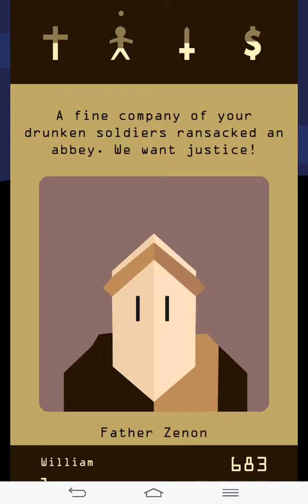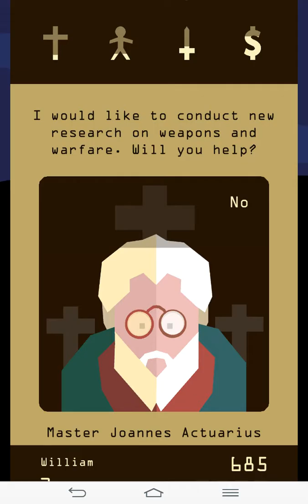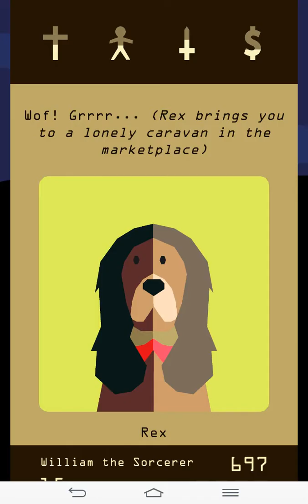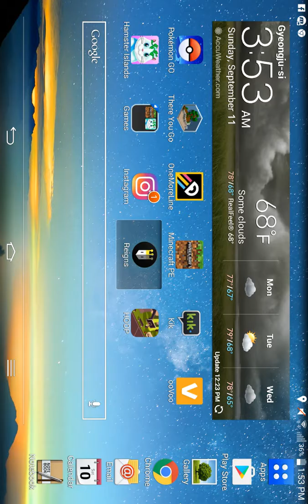So Many Dead Kings-Reigns